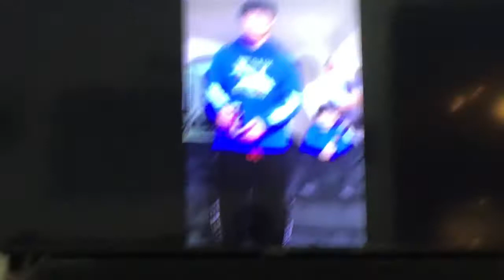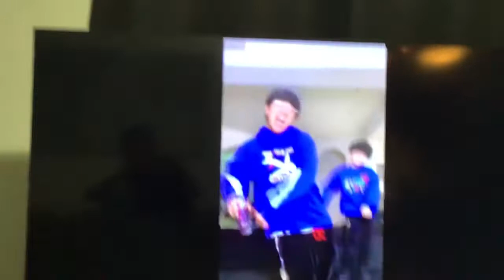April 8, 2021